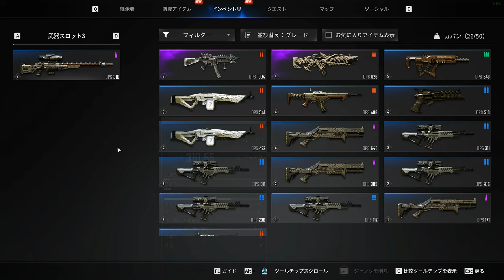【RTX4090】The First Descendant βtest 4K Gameplay